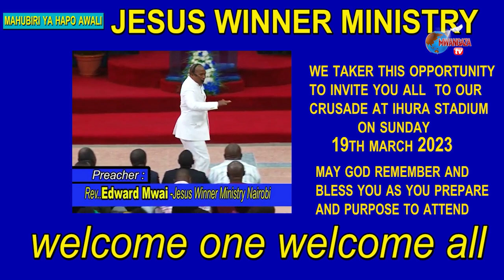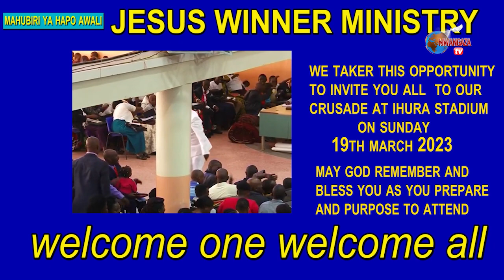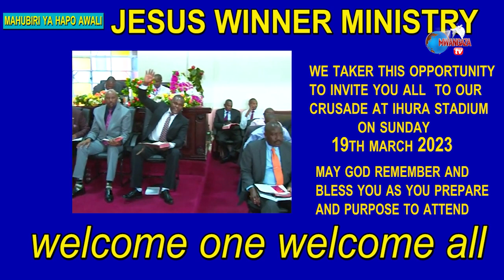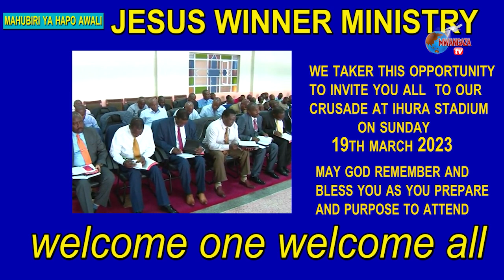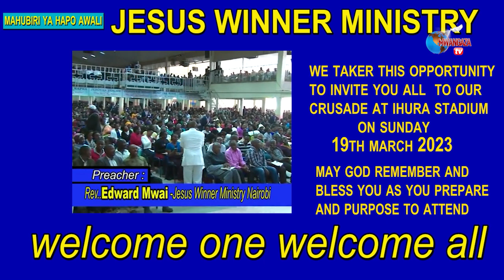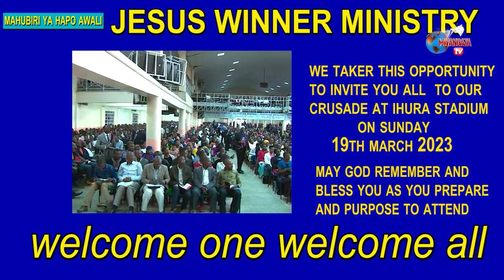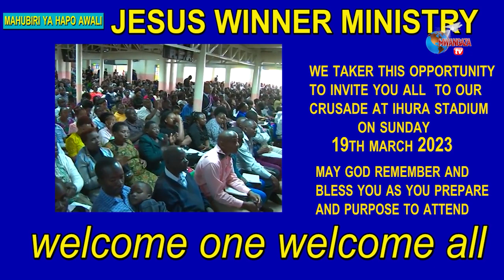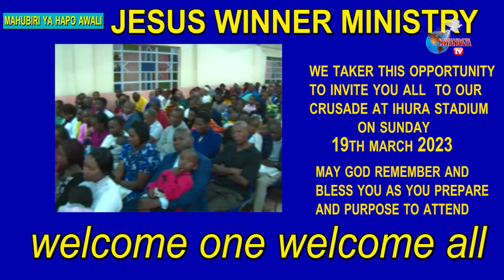Shukuru Mungu; Thank God In Every Season - Rev. Edward Mwai